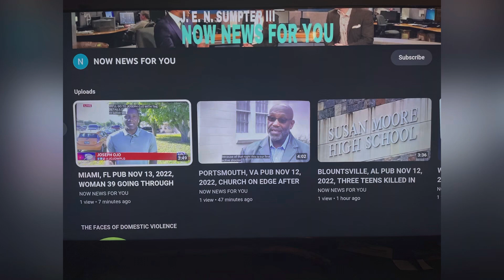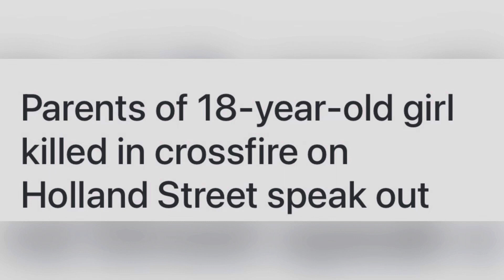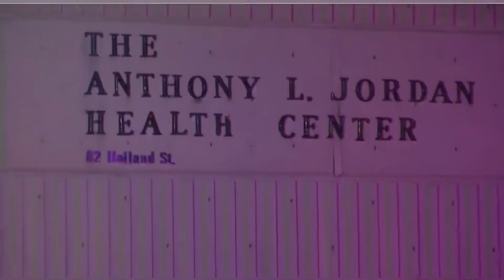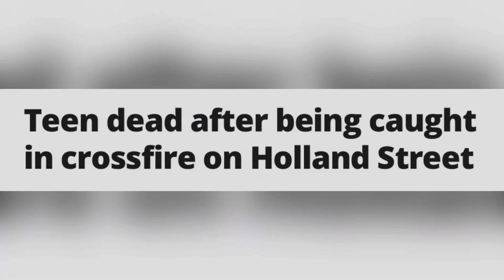SHANYE MOOTRY 18 MAY 29, 2023 ROCHESTER, NY SHOT KILLED IN SHOOTOUT CROSSFIRE ON HOLLAND STREET!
YOUTUBE.COM/@REALWOMENMURDERSNOTFICTION9264